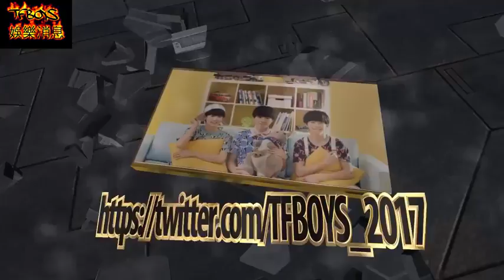易烊千玺和胖虎永远都会走在一起